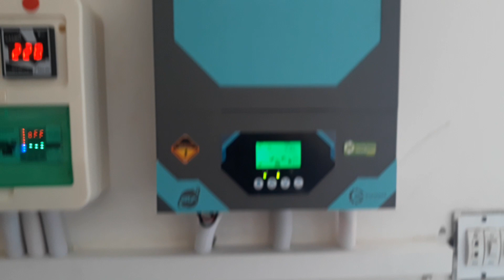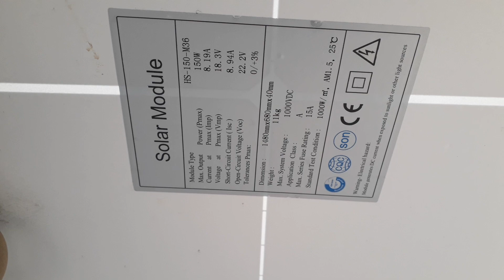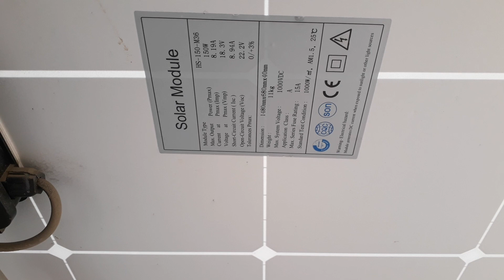3kw solar power energy